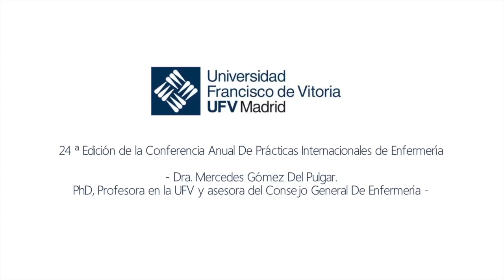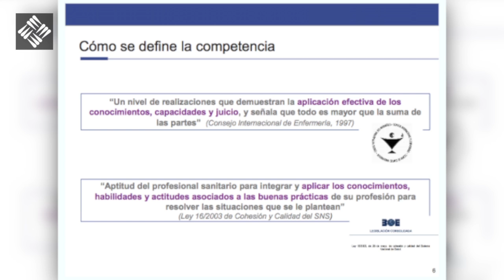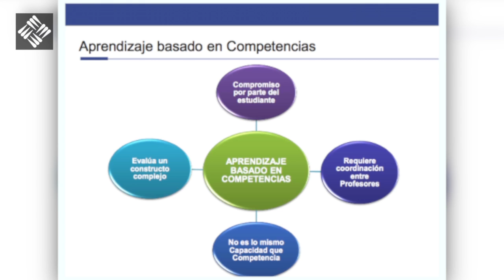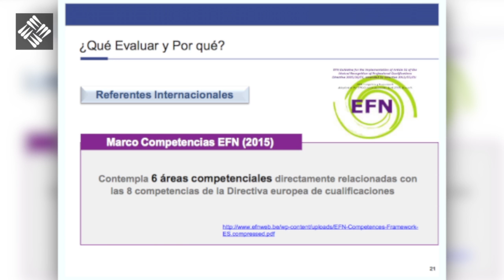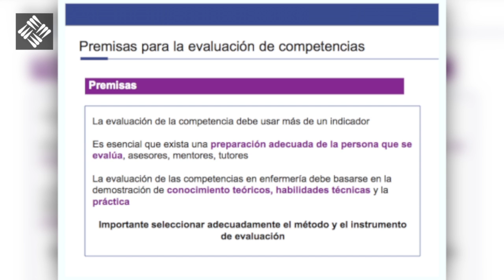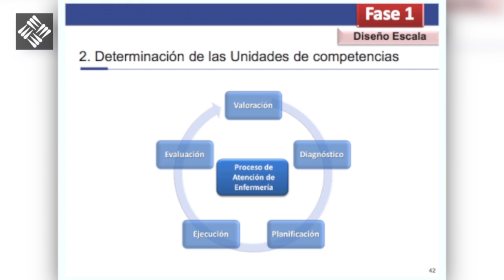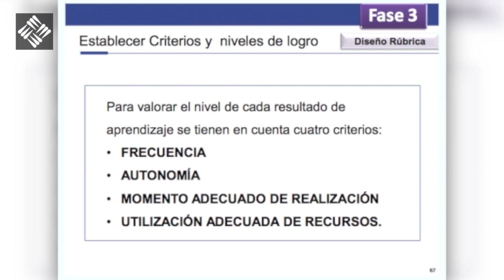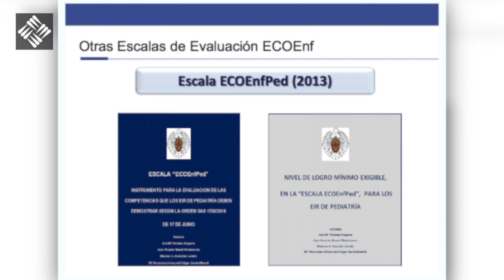24Edición Conferencia Anual de Prácticas Internacionales de Enfermería - Mercedes Gómez del Pulgar